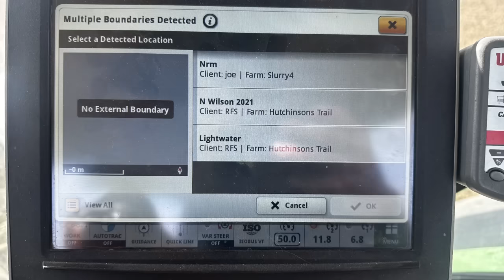Sunday Drilling and Spraying! New JCB 536-95 Getting Bales!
Supper on us! Yorkshire Agricultural Society cliocm the link to register